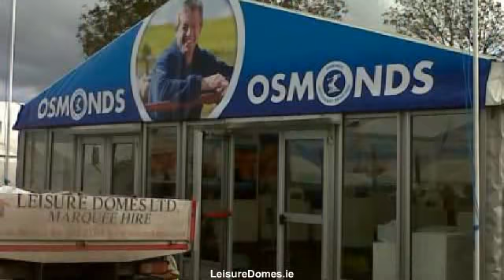LeisureDomes.com - marquee for hire limerick - 022 23318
Leisure Domes is the premier marquee hire company headquartered in Buttevant, Co. limerick and servicing all  areas throughout limerick. Supplying personalised marquee hire solutions for all occasions anything from a  sophisticated wedding, to the largest corporate function to the most individualistic of private events.

By way of four generations and well over a century know-how in the marquee hire industry, Managing  Director Gerald Fitzgibbon along with his team combine their expertise and professionalism with a trusted  reputation for quality and exceptional levels of customer service built over the years.

Our intention is for your event to be the very best therefore we plan to meet you early in the planning  process to discuss your requirements in detail. Therefore we make sure you  receive the marquee you desire at the  very best price.

For everybody who is planning a particular event, an important social or corporate occasion or a wedding, Leisure  Domes can offer you a unique venue in the location of your choice, at any time of the year.

We hire a number of marquee sizes suitable for exhibitions, corporate hospitality, music festivals,  country shows, personal parties, product launches and weddings.